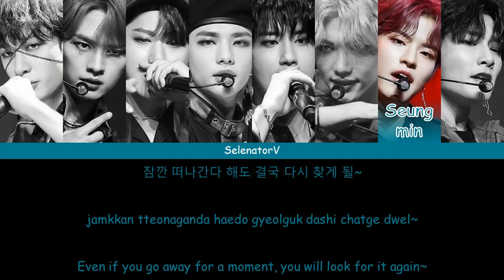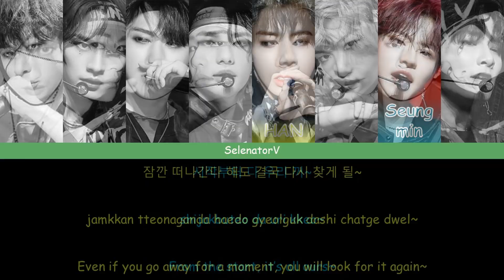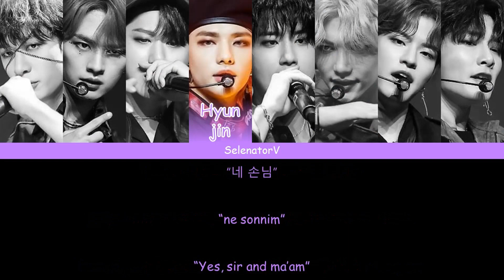Stray Kids (스트레이 키즈) - God's Menu (神메뉴) [Color Coded Han_Rom_Eng]